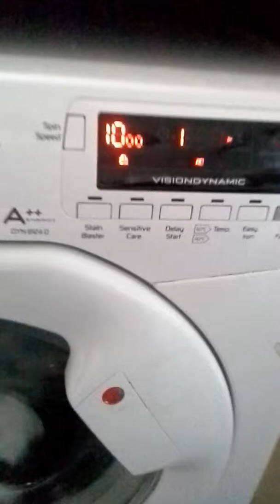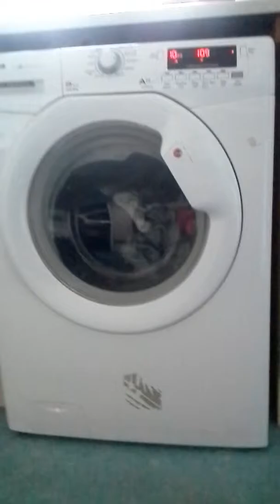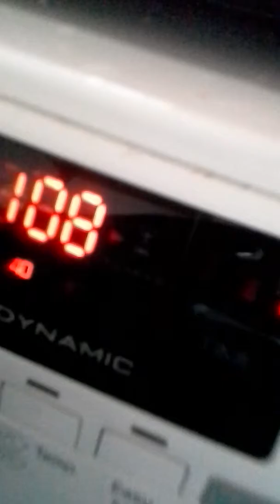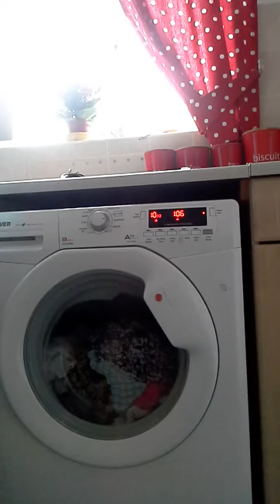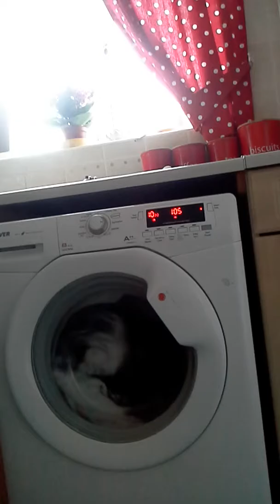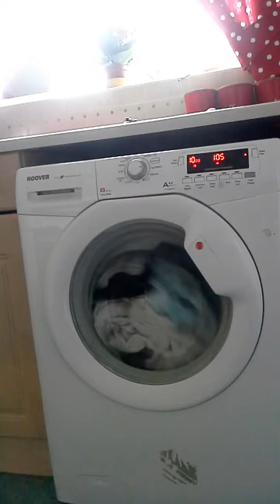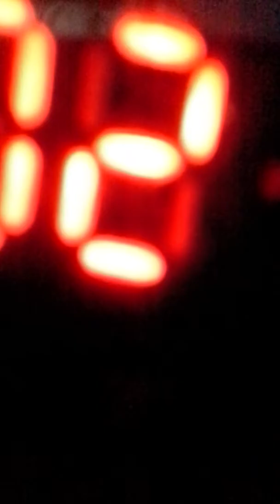28 August 2018